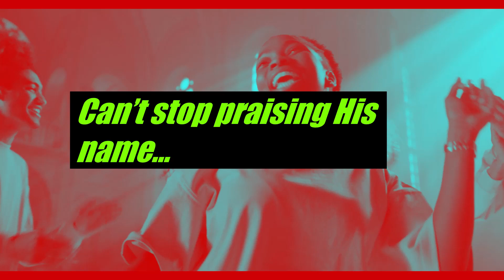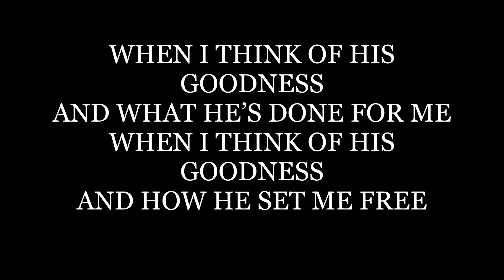Can't Stop Praising His Name / Hallelujah Jesus